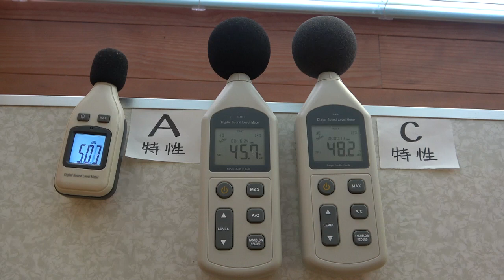洗濯機の脱水音をA特性とC特性で比較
重み付け騒音測定シリーズ